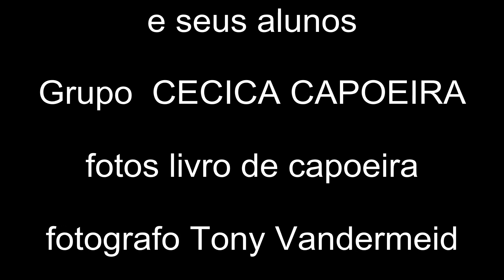Mestre Iram Custodio et ses élèves photos pour le livre "Capoeira Origine 2" -15-02-2001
Mestre Iram Custodio et ses élèves photos pour le livre "Capoeira Origine 2" photographe Tony Vandermaide à Prainha et Grumari RJ et interview à Saquarema groupe CECICA CAPOEIRA-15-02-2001 avec les élèves Orisso, Tucano, Farpa, Tubarão et Mantra noir.